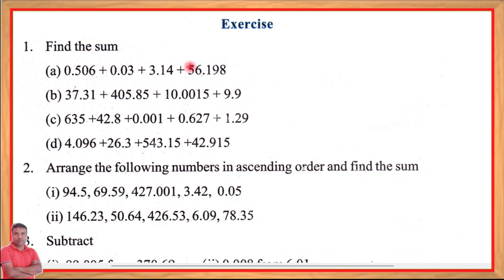Maths class 6 lesson 11 Page no.222 Exercise Question No.1 || Assam